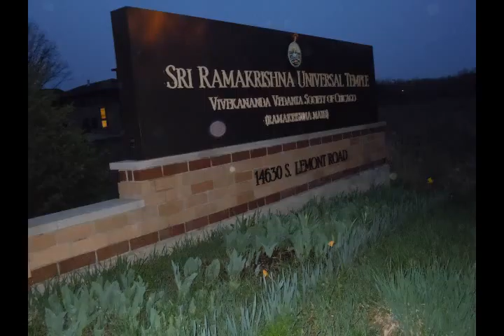Swami Chidananda: 208_How To Go Towards God(Part 2)(208)02_22_2000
208_How To Go Towards God(Part 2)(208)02_22_2000
By: Swami Chidananda
2000: Gospel Of Sri Ramakrishna Lecture Series
Sri Ramakrishna Universal Temple
Vivekananda Vedanta Society of Chicago
(Ramakrishna Math)
14630 Lemont Road, Homer Glen IL 60491